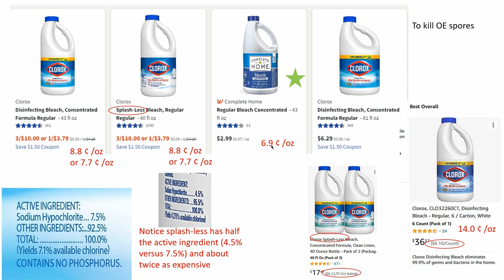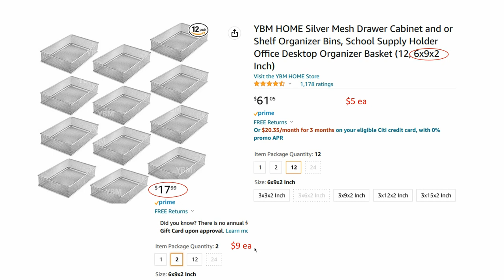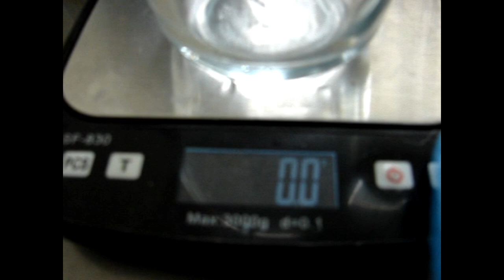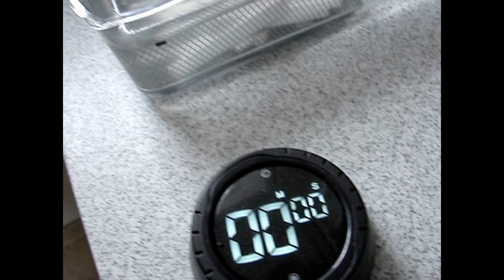Cleaning Monarch Cages to eliminate OE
This video shows how to clean monarch butterfly raising cages to destroy OE (Ophryocystis Elektroscirrha) spores. Use 2010 grams bleach at 7.5% strength (regular formula) diluted with 80 oz water and submerge for 5 minutes. Then rinse with another 80 oz water with 5 oz hydrogen peroxide to react with any residual bleach. Let sun dry to degrade any remaining residues. Store in basement until next monarch butterfly season.